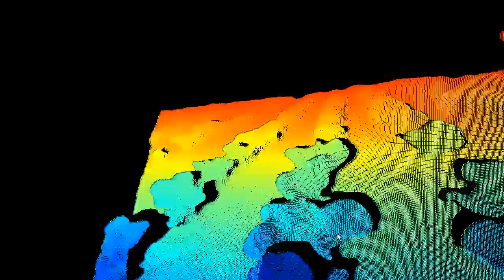Earth Rover - Plant recording